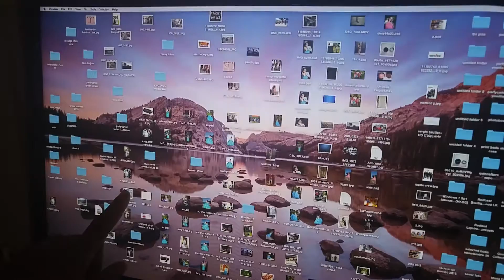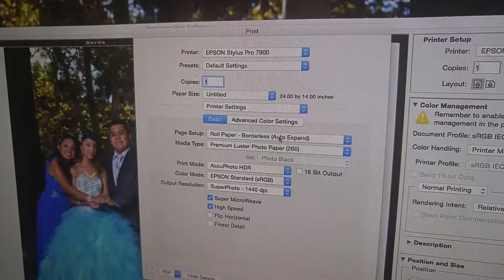Calibrada parte 2